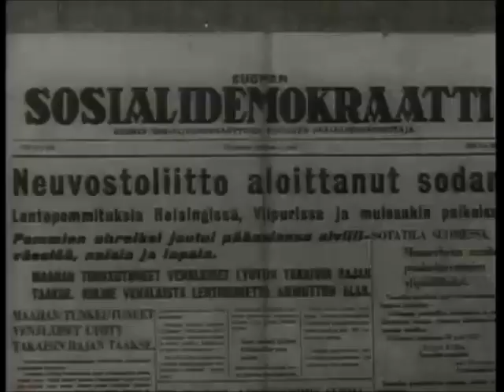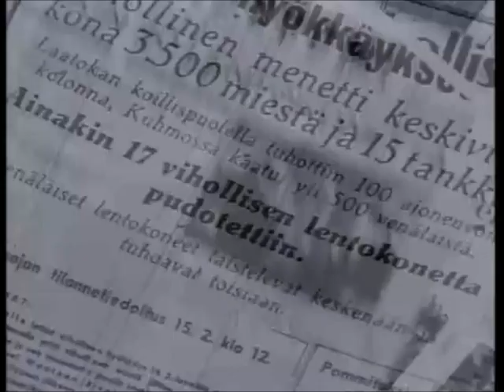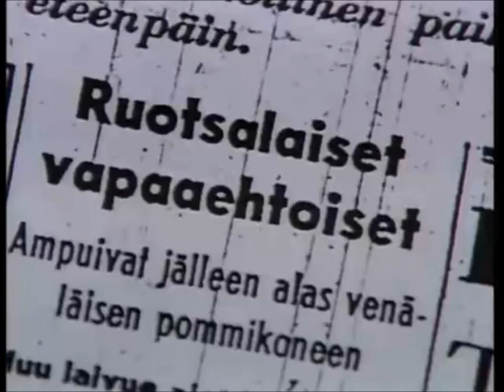ilmasotaa ympäri Suomen (1/7)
Air war over Finland, Winter War, Continuation War, Finnish air Force, Finland Brewster Buffalo,